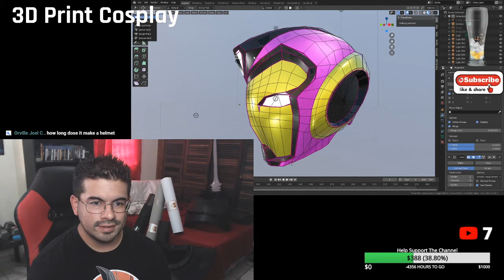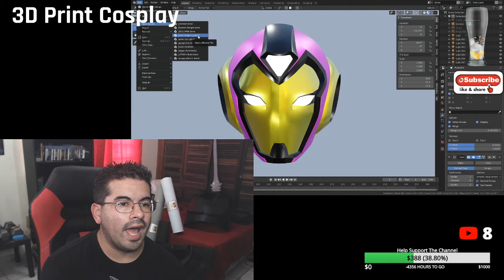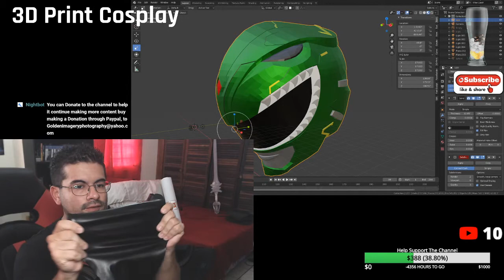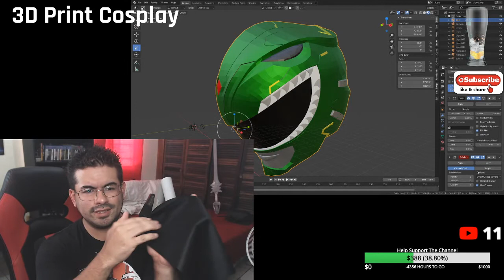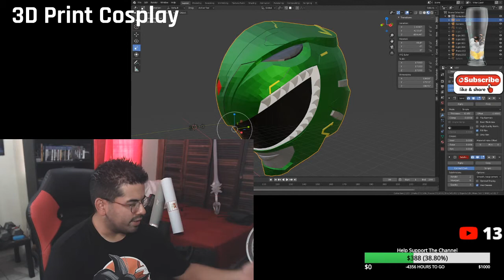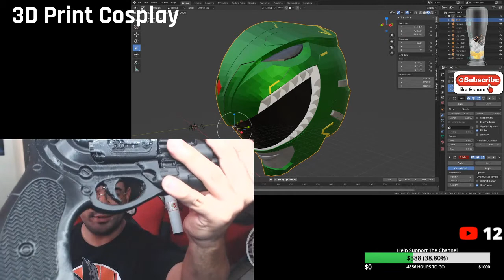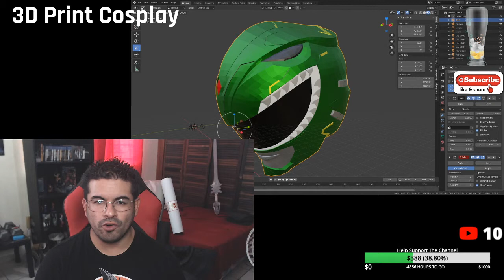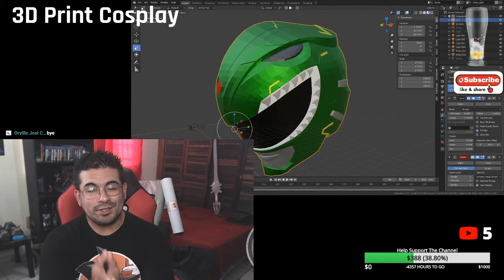PRVC Cosplay Build Tips and Tricks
3D printer:

Spandex:
Faux Leather

Casting Resin:

Mold making silicone:

OK so that happened... Live Stream

AMAZON WISH LIST:

Please Continue to HELP SUPPORT OSCAR
*Watching Older Videos,
*Sharing Videos,

Oscar Larrea
HC 01 Box 5957
Camuy, PR 00627

for your spot

If any one interested I do take commissions for Helmets shields and props of the rangers

Camuy, PR 00627